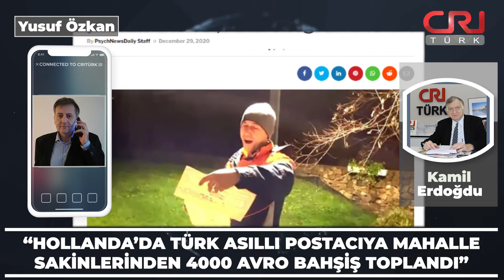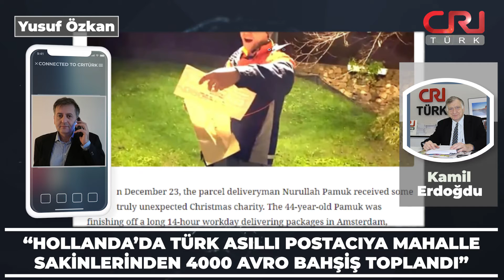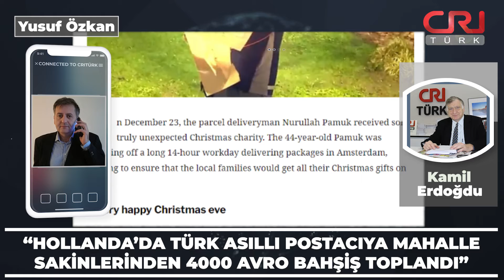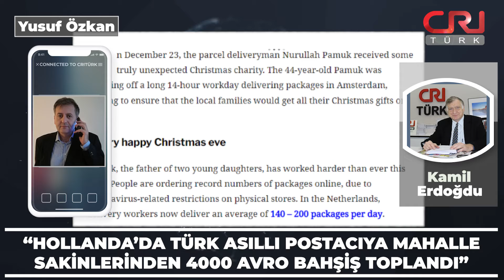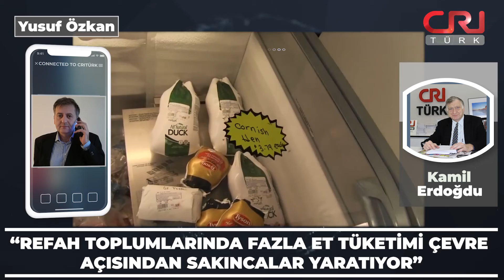Koronavirüs döneminde Avrupa'da et tüketimi arttı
Gazeteci Yusuf Özkan, CRI Türk'te Kamil Erdoğdu'nun hazırlayıp sunduğu "Güne Başlarken" programına konuk oldu ve Avrupa gündemindeki gelişmeleri değerlendirdi.

Avrupa'da kutlanan Noel sırasında yaşanan ilginç bir olaya değinen Özkan, "Türkiye kökenli bir göçmen olan 44 yaşındaki Nurullah Pamuk, Amsterdam'da posta dağıtıcılığı yapıyor.

Haberin devamı 👉 is.gd/yuEU3d